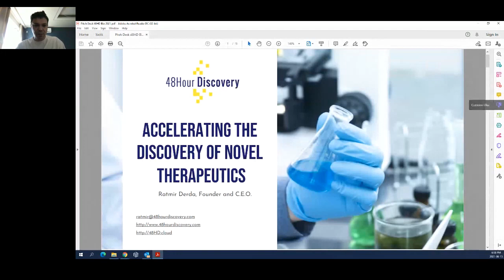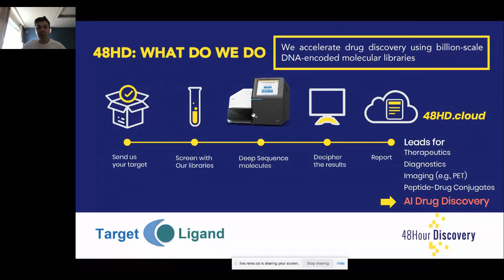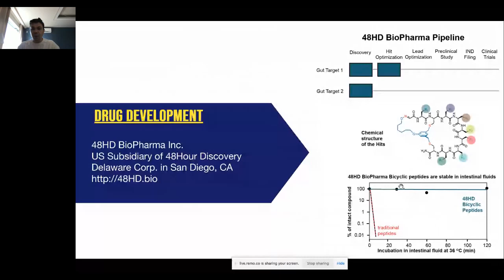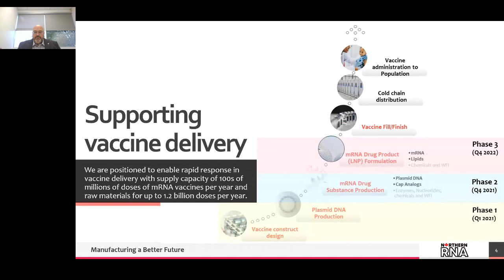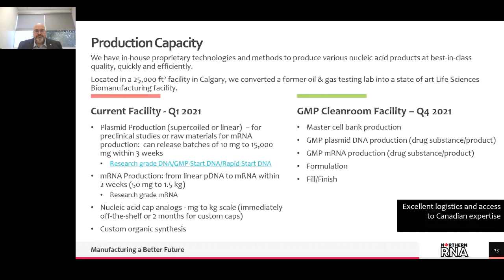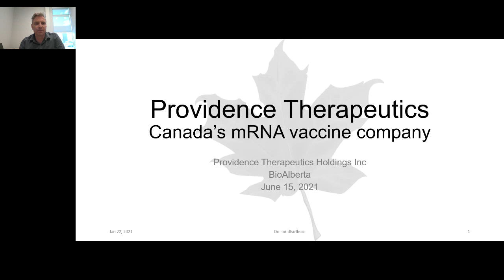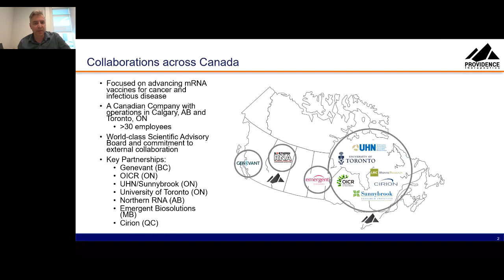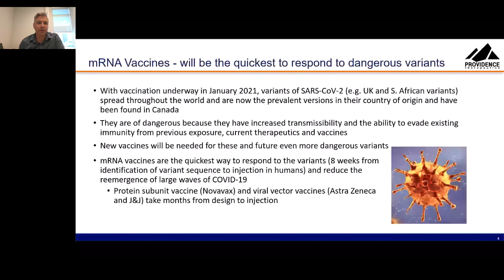Alberta Life Sciences Showcase at BioDigital 2021 - Company Pitch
This recording is Part III of the Alberta Life Science Showcase at Bio Digital 2021 and features live pitches and virtual networking showcasing the best of what Alberta companies have to offer from:

48Hour Discovery - Dr. Ratmir Derda Founder and CEO
Northern RNA - Thomas Hansen, VP , Corporate Affairs
Providence Therapeutics Inc. - Brad Sorenson, Founder and CEO